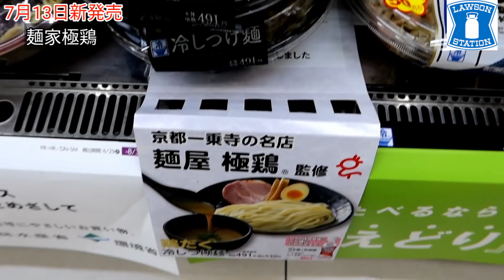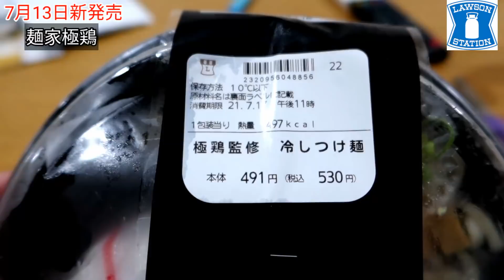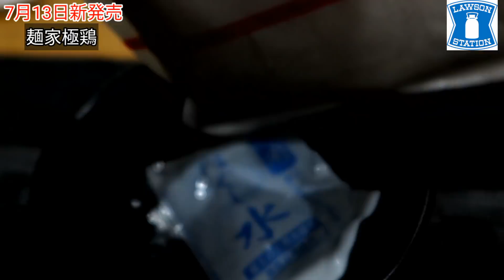京都で一番濃厚ドロドロ系の人気ラーメン店【麺家極鶏】7月13日新発売！Kyoto Ramen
【本日のお店】